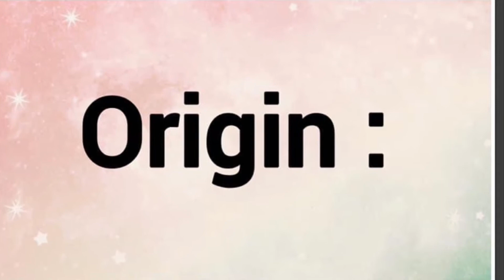Allegra | Name Origin Meaning Variations